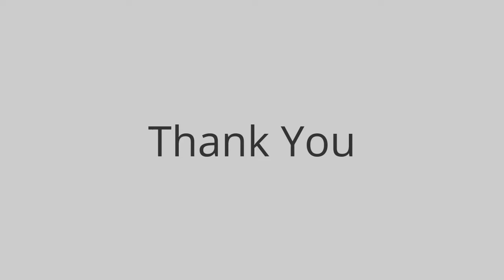Funny things on the internet video compilation #02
Funny things on the internet this video compilation is likely to be your cup of tea, If you have a funny bone, and appreciate good humor. The internet abound with many genres of funny videos. The best part is that these sites are updated daily and tend to showcase never-before-seen varieties every day. Now that is something a true blue fan would definitely adore.

If you have no particular favorites when it comes to enjoy videos of funny things on the internet, check out dailyhaha. this site is also updated daily and looks at the lighter side of everything including your favorite celebrities. The site also offers many other funny stuff alon with videos. This is something to brighten up even the lousiest of days. Some other sites for fans of funny videos are funnyplace and funnydump. Both are updated daily and have videos which cater to a wide range of tastes.

The mother of all video sharing sites, YouTube has numerous channels dedicated to funny videos. You can also join any community on the site and exchange humor on a daily basis. The video themes of funny things on the internet range from the cute ones to the truly bizarre. Sites like funny-video are updated daily and this is one site humor buffs should not miss out.

funny things on the internet for baby videos is available abound on the site and if you love goofy children, have no fear, the site is a veritable treasure trove in this matter. Many iconic baby videos which have had people in splits have surfaced from YouTube itself. Funny-video also has some really adorable funny videos of babies and children.

funny things on the internet in animation videos are also a very popular search. these videos can stretch you imagination, but they are some of the best. Most funny animation videos have earned world renowned awards as well. You will find many of this kind on the internet. Sites like atom are very popular and are a must see for those interested in this genre.

funny things on the internet are also available as advertisements videos. Sites like veryfunnyads have an archive of some of the classics in advertising humor. the site is for those who appreciate a wide variety of humor. There are many funny videos you can access on the product site itself.

funny games internet ★ funny pictures internet ★funny facts internet
funny things to do on the internet ★funny videos on the internet ★funny things on the internet today
funny things on google street view ★funny things on the internet this week

★ Be the first who will see all new Funny videos